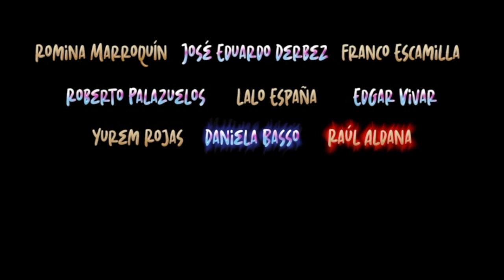Águila y Jaguar: Los Guerreros Legendarios (2023) Tráiler Oficial Español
Próximamente
En un futuro postapocalíptico en el que el agua casi ha desaparecido, dos jóvenes supervivientes viajan en el tiempo para encontrar el mítico poder del dios prehispánico del agua, y así poder crear el recurso vital. Sin embargo, cuando llegan al presente descubren que el poder está en manos de un empresario sin escrúpulos que siempre había querido monopolizar el agua y que sabe todo sobre los mitos prehispánicos. La hermandad Aztaya, un grupo de héroes, sucesores de los legendarios guerreros aztecas y mayas, comenzará la aventura para impedir el plan del villano y ayudar a los viajeros a cambiar su triste futuro, uniéndose para luchar contra el poderoso enemigo y sus oscuros aliados. Para ganar, los héroes deberán despertar a los más grandes guerreros de la mitología azteca y maya: el águila y el jaguar...